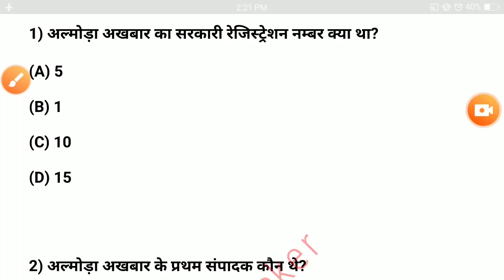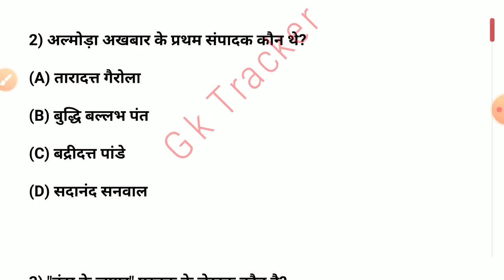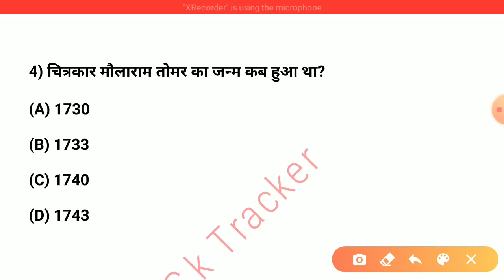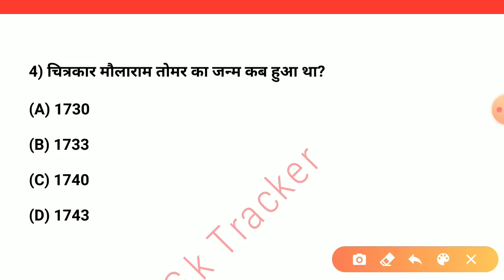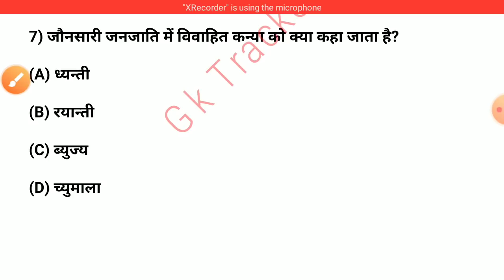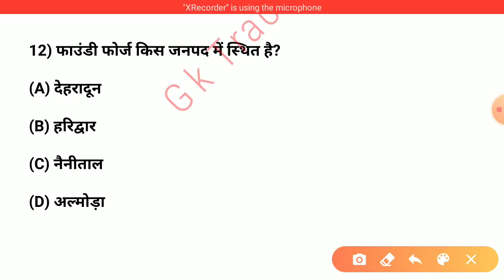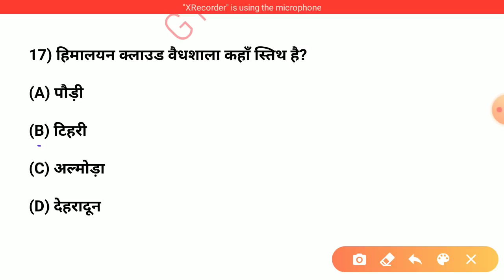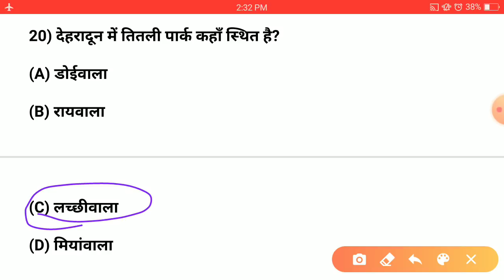Uttarakhand MCQs | Uttarakhand GK MOST IMPORTANT Questions🔥🔥|Part-31 |Uttarakhand GK Series in Hindi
gk tracker
uk gk
uttarakhand gk
gk question of uttarakhand
uk gk question
uk gk mcq